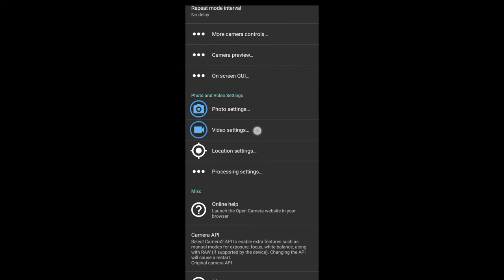external mic se vedio record kaise kare// how to record voice with external mic // mic problem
hello friends aaj ki video main aapko bataunga ki aap external mic se apna voice kaise record kar sakte ho vah bhi video wale application se doston iske liye aapko open camera application download karna hoga jo main aapko video ke last mein setting Bata de hai